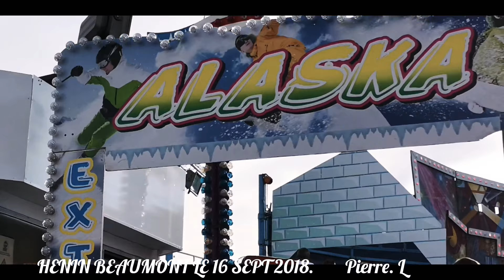DIRECTS FACEBOOK DUCASSE HENIN-BEAUMONT LE 16 SEPT 2018